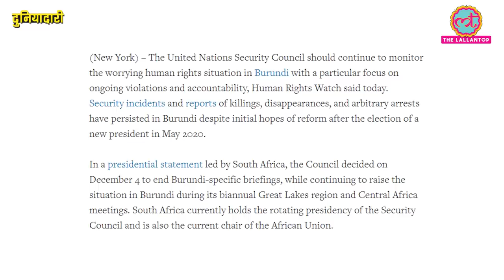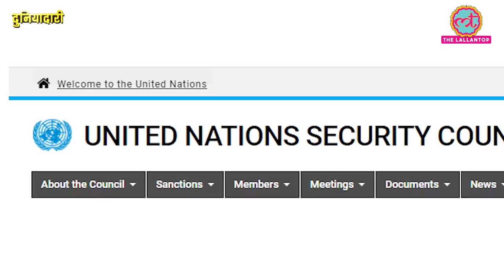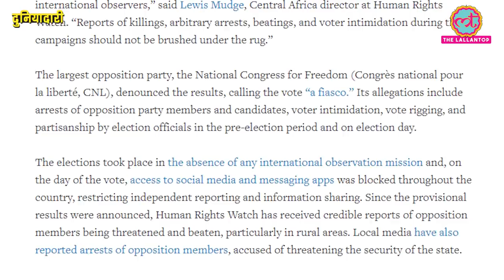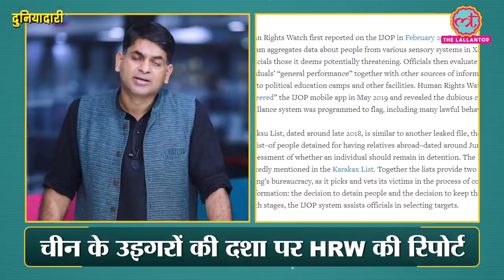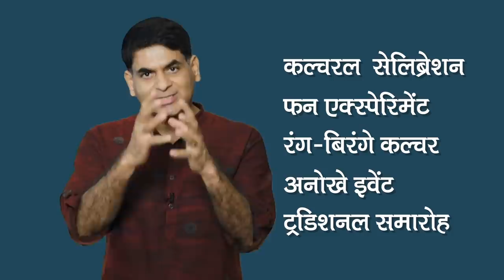आप इस देश में अपने दुश्मन को भी नहीं भेजना चाहेंगे | Burundi | Duniyadari E200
In this episode of Duniyadari, we will talk about the current situation of Burundi as the United Nations Security Council decided to remove the country list from its political agenda. With this, we will learn about the history of Burundi. Will try to know what's the fight between the Hutu majority and the Tutsi minority of Burundi and why it is not going to end. Why have the people of Burundi gone to Rwanda and Tanzania to save their lives? We will talk in detail about the civil war of Burundi in this video too. Watch the complete video for more details.